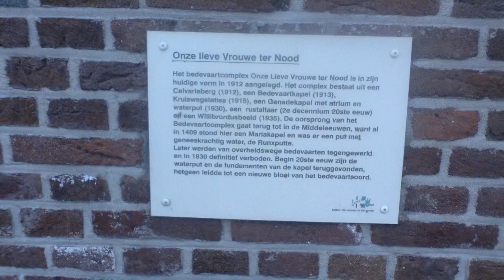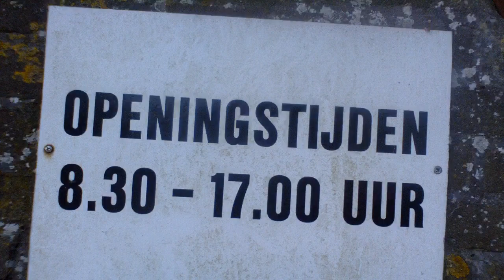pelgrims oort Heiloo limmen 001